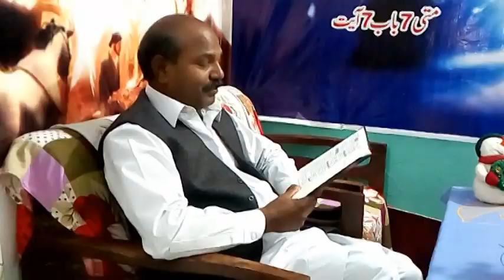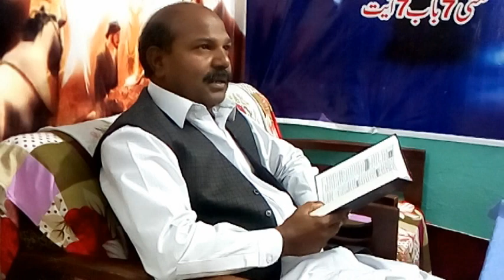Talking with Politician CH, Shafique Hakim Khan سیاستدان سی ایچ ، شفیق حکیم خان سے گفتگو کرتے ہوئے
why youth not interested in politics
why christian youth not interested in politicsسیاستدان سی ایچ ، شفیق حکیم خان سے گفتگو کرتے ہوئے